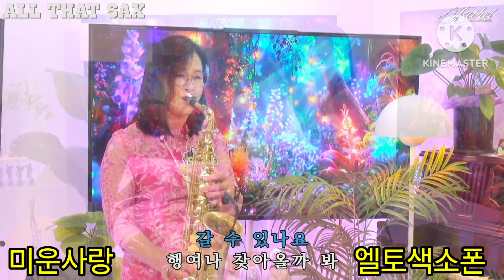미운사랑 올댓색소폰tv 앙시스트랩 엘프919 엘토색소폰 이기은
쎌마 마크식스 블루점보자바 A45 째즈쎌렉터 2H